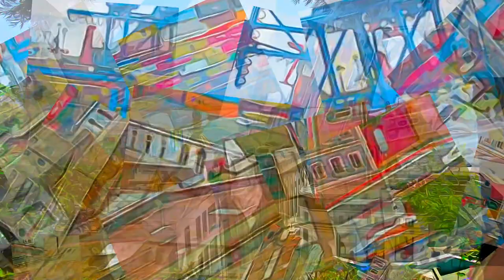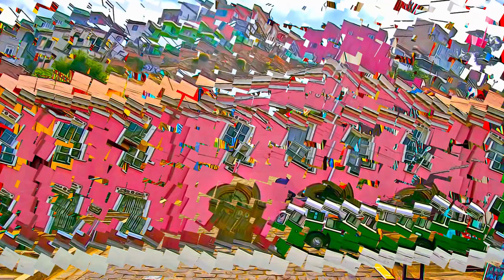Chile - Historic Quarter of the Seaport City of Valparaíso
Historic Quarter of the Seaport City of Valparaíso,  Chile